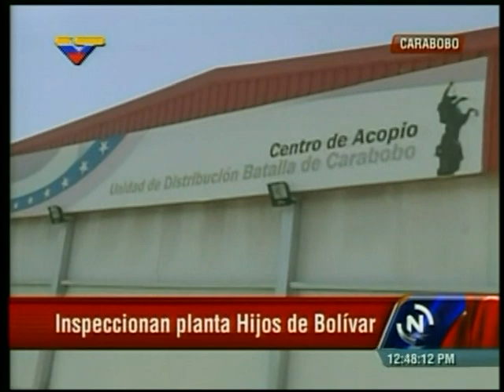inspeccionan planta empaquetadora Hijos de Bolívar en Carabobo